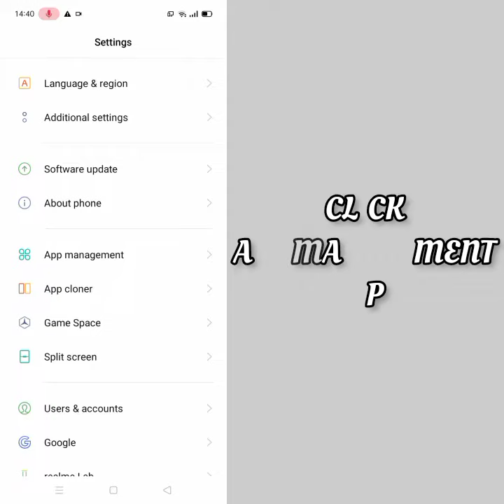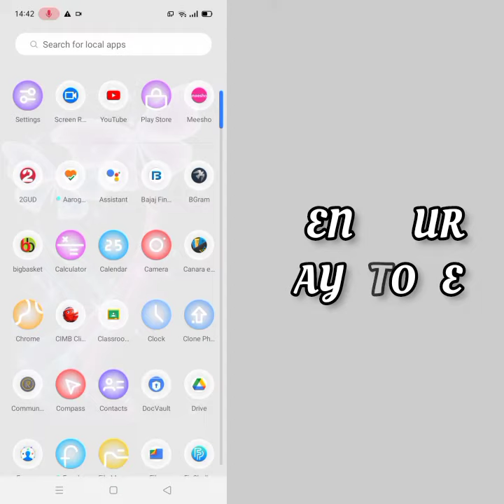Fix Mogul Cloud Game App Black Screen Problem|| TECH SOLUTIONS BAR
Hello friends welcome to my YouTube Channel Tech Solutions Bar , today I am showing you how to fix Mogul Cloud Game APP black screen problem in Android & Ios with the help this video hope so it will be helpful for you if you are facing the same issue in your Android mobile phone.